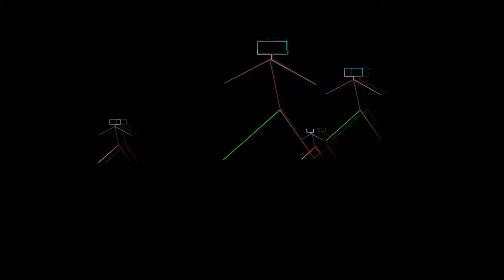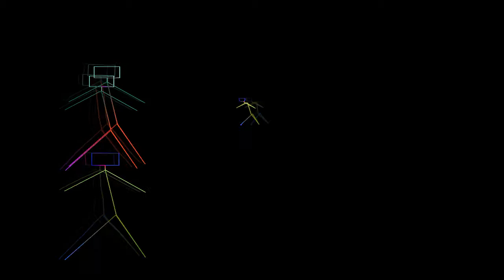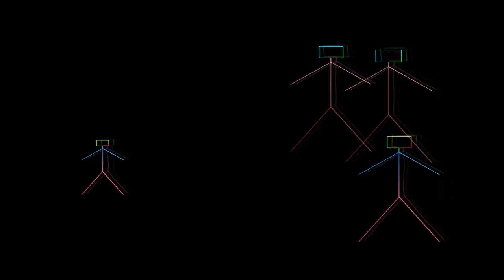CORMIO ZA MLADÉ KŘESŤANY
Píseň křesťanské vokálně-instrumentální skupiny Cormio